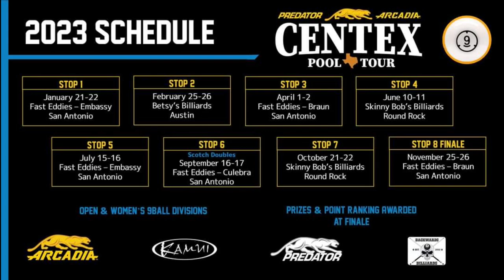Kim Sanders vs Stephanie Reyes / On the Ball Ladies Tour Stop #3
If sound goes silent it may be due to copyrighted music.  We do apologize.